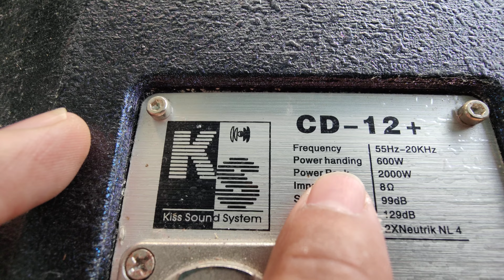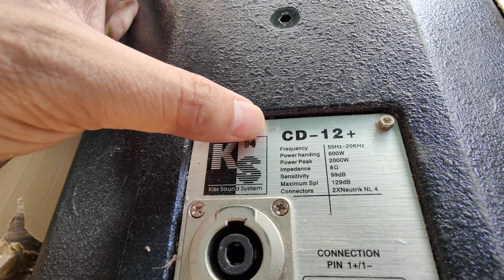GIÁ SẬP SÀN LẤY TƯƠNG TÁC LOA KS GIÁ 6.990K LH 0911169961